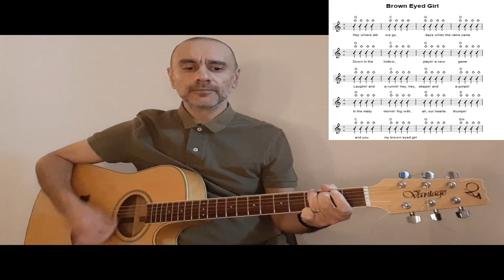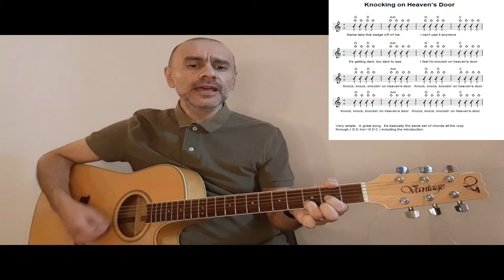2 Easy Songs For Beginner Guitarists To Strum Along To!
2 Easy Songs For Beginner Guitarists To Strum Along To!Two easy songs, Brown Eyed Girl and Knocking on Heaven's Door for beginner guitarists.📢More Songs for Beginner Guitarists

About:
Here are two easy songs, Brown Eyed Girl and Knocking on Heaven's Door for you to have a listen to and strum along to.  I have played these very basically for you to get an idea of how with just a few basic chords you can start playing songs.

2 Easy Songs For Beginner Guitarists To Strum Along To!
⏰ Chapters ⏰
00:00 Intro
00:24 Brown Eyed Girl
01:46 Knocking On Heaven's Door

✅ Stuff I Recommend for Guitar:

GUITARS & AMPS:
Fender Acoustic
Roland Jazz Chorus Amp

BEGINNERS ACCESSORIES:
Dunlop Pick Variety Pack
D'Addario Acoustic Guitar Strings (lights)
D'Addario Acoustic Guitar Strings/Picks/Strap combo
D'Addario Clip On Tuner for Guitar
Guitar stand (Please don't prop your beautiful guitar up against the wall!)

My name is Dave and I help beginner guitarists overcome their fear of learning the guitar by teaching it slowly and steadily and with purpose so that you can see your improvement through the new chords, techniques and styles that you can play after each video lesson.

QUESTION - Have a question about this lesson or about learning guitar in general? Post in the comments section of this video!

📢📢 🛒Guitar Chord Book
📢📢🛒Guitar Chord Book for Lefties

📣PROTECT yourself and your family from EMF Waves by creating a safe zone. Protection for all your wireless devices.